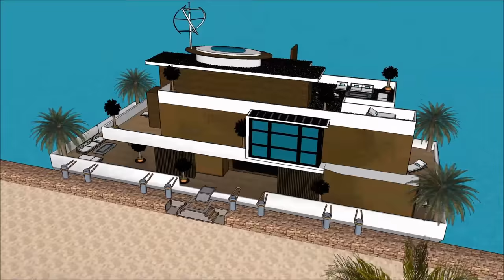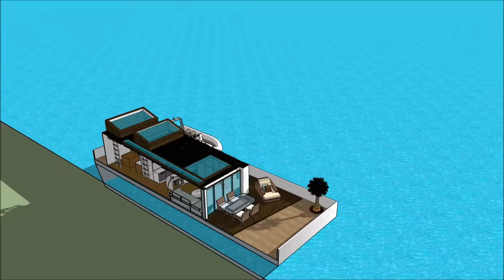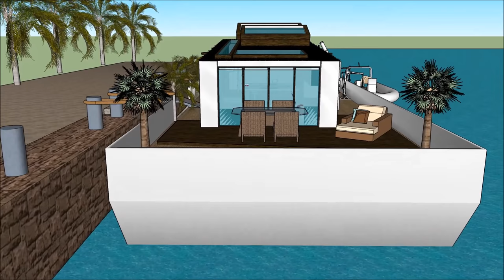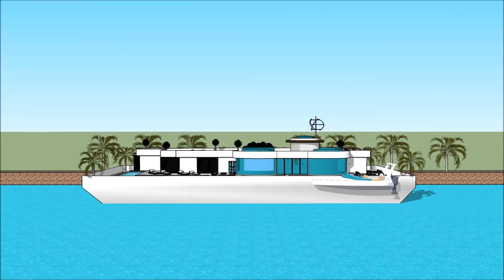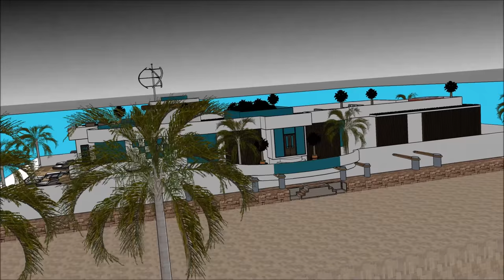Houseboat Casa flutuante mansão casa flutuante Yacht Design in Netherlands Brasil USA Amsterdam Cust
O barco Houseboat Casa flutuante mansão casa flutuante Yacht Design in Netherlands Brasil USA Amsterdam Cust house é feito para sustentar a qualidade de vida da casa flutuante:

O Houseboat Casa flutuante mansão casa flutuante Yacht Design in Netherlands Brasil USA Amsterdam Cust inclui um barco extravagante Barge House Design pronto para o usuário extravagante para alugar a barcaça Casa barco flutuante

O Houseboat Casa flutuante mansão casa flutuante Yacht Design in Netherlands Brasil USA Amsterdam Cust tem três planos de nível com o porão abaixo dele, que consistem em todas as facilidades necessárias para o locatário. O Barco de casa Barge tem um design contemporâneo moderno e único com características arquitetônicas únicas. Tem a sua própria área de estar com uma vista deslumbrante da baía. casa flutuante